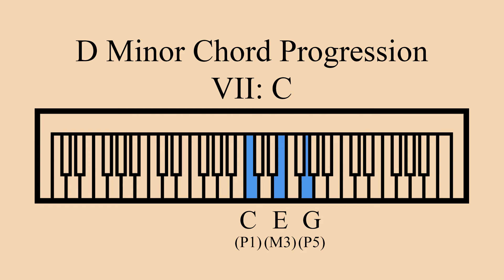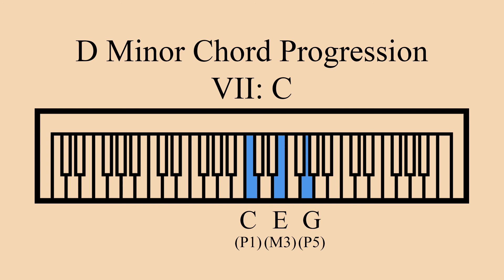D Minor | Chord Progression | i-III-VI-VII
A i-III-VI-VII chord progression in D minor. All triads in root position.